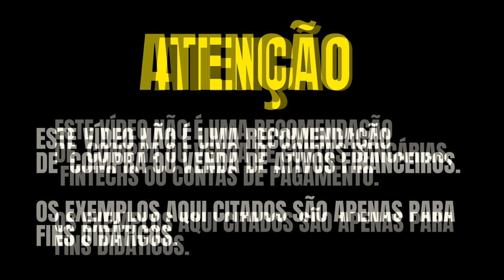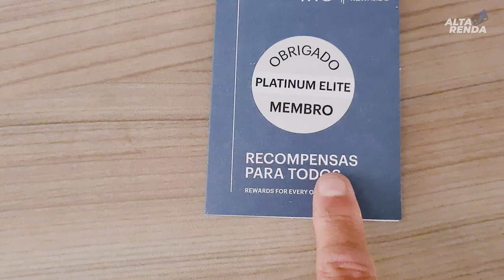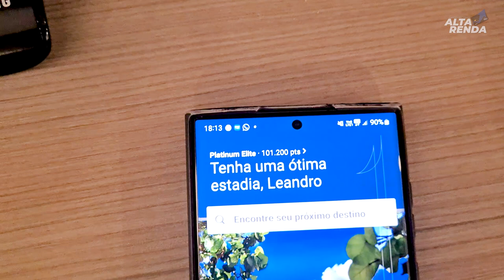💳ME HOSPEDEI NO IHG STAYBRIDGE SUITES EM SÃO PAULO COM 25.000 PONTOS. CONHEÇA O CAFÉ E QUARTO HOTEL.